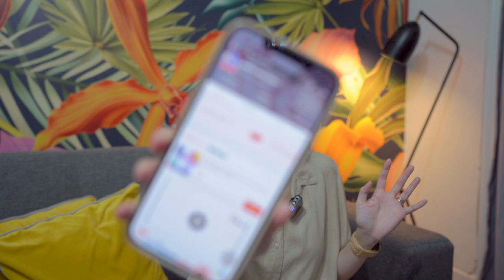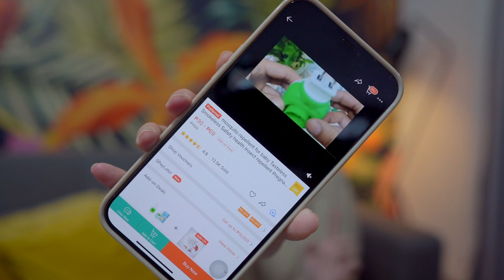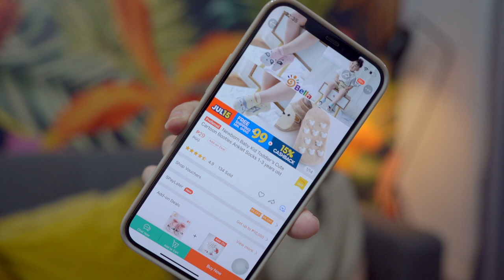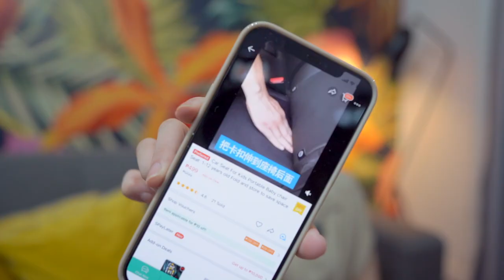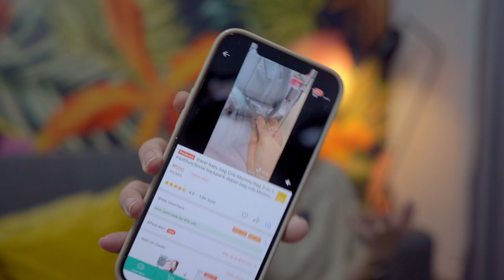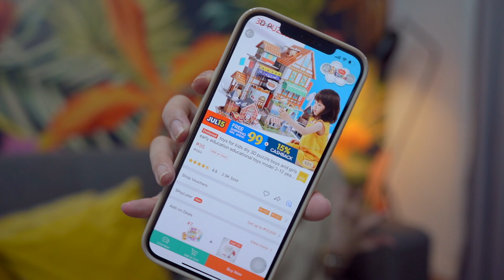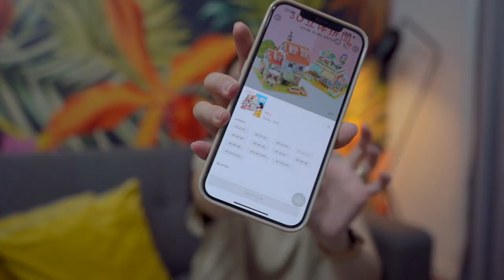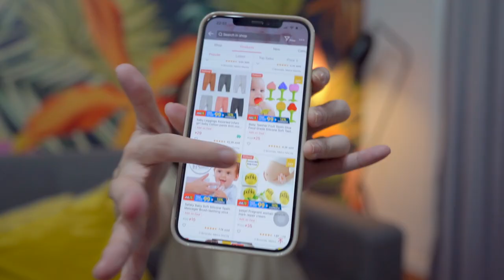SHOPEE HAUL | AFFORDABLE BABY AND KIDS ITEMS! | Peevee Dela Rosa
💖GOODVIBES LANG💖

Shopeebudol is real!! I just had to get these cute and affordable baby essentials for my baby girl and my 2 kuyas ❤️